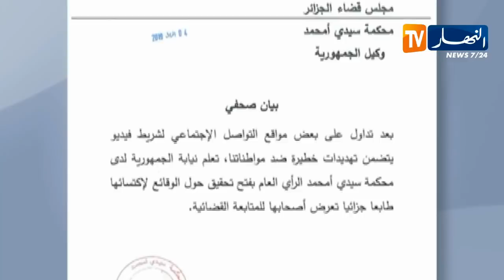النيابة العامة: فتح تحقيق قضائي حول شريط فيديو يتضمن تهديدات خطيرة ضد مواطناتنا